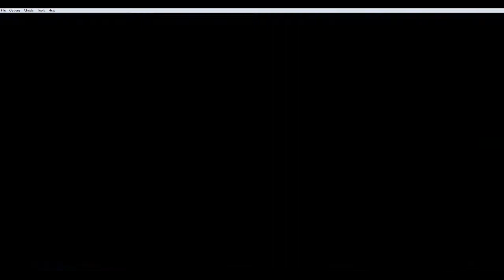Let's Play The Legend of Zelda - The Minish Cap #027 [Deutsch] - Himmels Fragmente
Wir sammeln die Goldenen Fragmente um den weg nach oben freizuschalten.